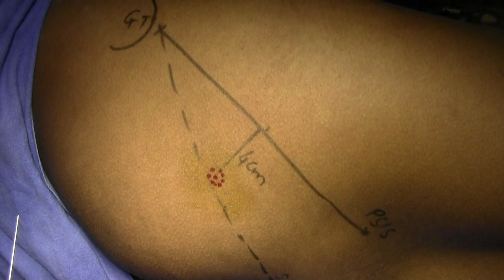Lower Extremity Block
Dr Devendra Kumar Gupta M.Ch.
Plastic & Cosmetic Surgeon
Devendra Hospital & Yuva Cosmetic Clinic
55, Prabhat Nagar, Bareilly-243001
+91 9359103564